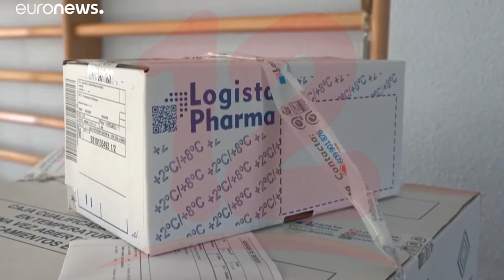OPS sin información sobre nuevas varientes covid-19 en Nicaragua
Noticias12Nicaragua La Organización panamericana de la salud dijo que aún no tienen información sobre nuevas variantes en Nicaragua pese a tener los materiales para la identificación pero que ya la han identificado en Panamá, Guatemala y Costa Rica